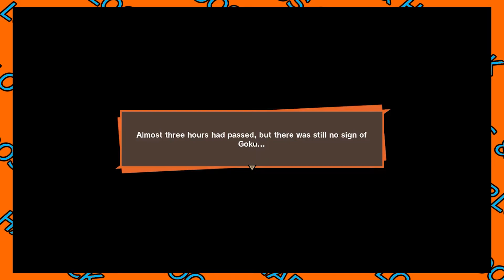Dragon Ball Z: Kakarot - Choke Me Daddy Hands - Ep. 17 | Loos & Harlock ft. Ab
Shinji and Asuka during End of Eva type beat